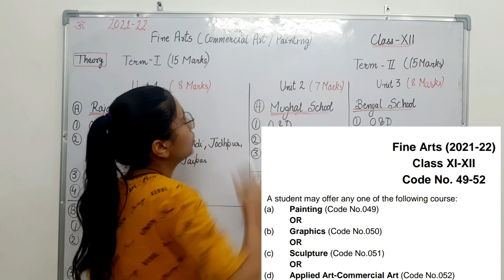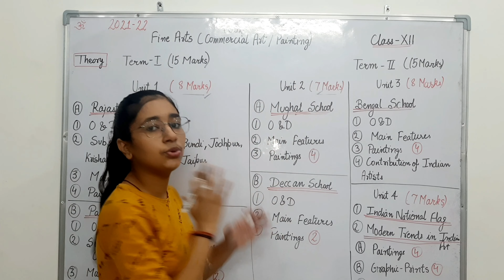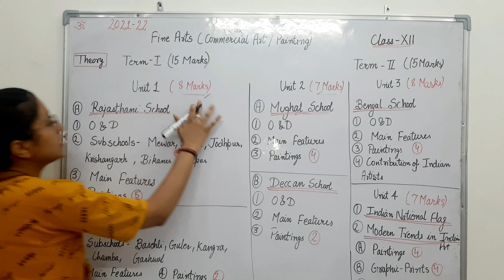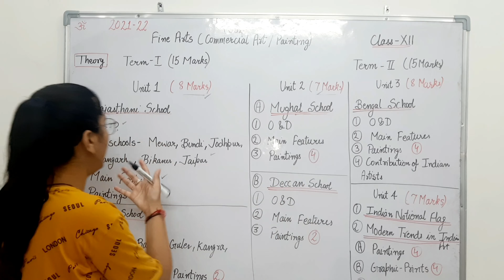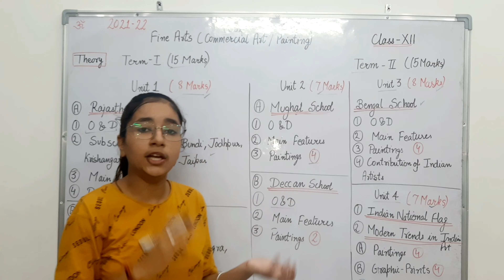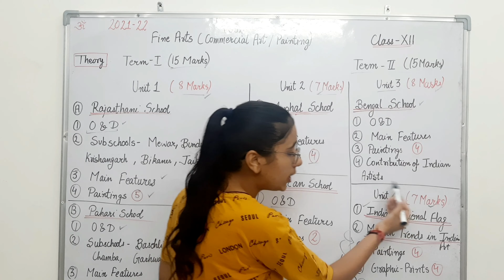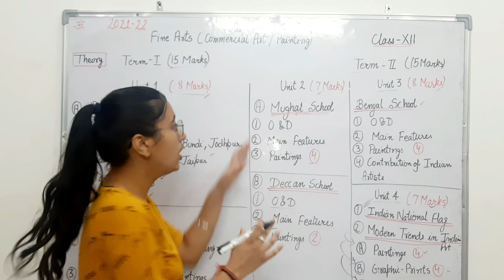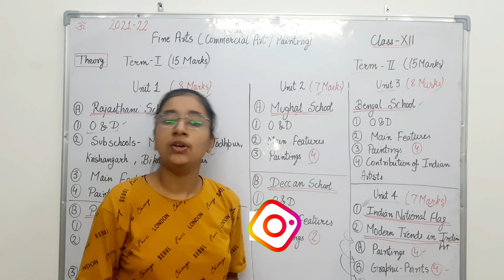Fine Arts - Commercial Art / Painting ||Term 1 & 2 Syllabus Class 12 CBSE (2020-21) Revised Syllabus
Term 1 & 2 Syllabus || Fine Arts  Class 12th CBSE 2021-22 || Revised Syllabus Discussion

link to playlist of Hindustani music vocal
cover your complete syllabus of music easily

Reduced Syllabus playlist Hindustani music vocal